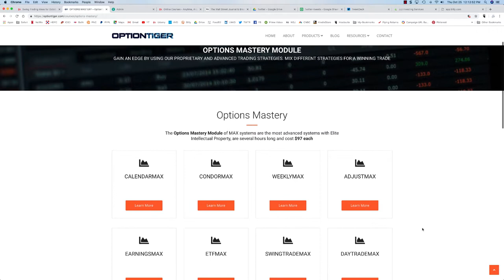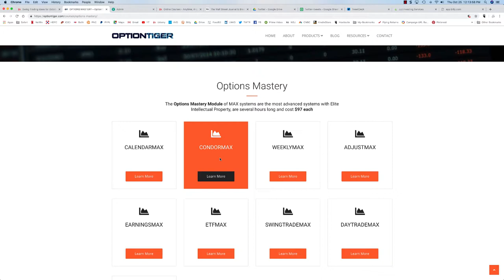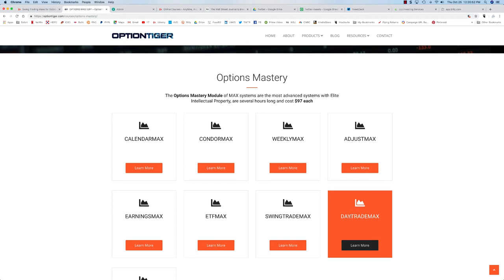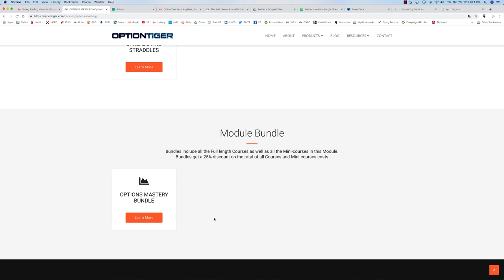Mastery Module Video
This Bundle contains all the Options Mastery MAX systems. The complete list of Contents of this Bundle is available here.